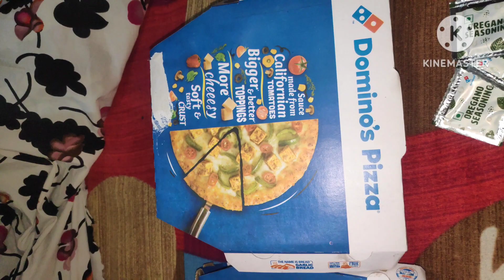Kya pizza party thi yaar awesome.